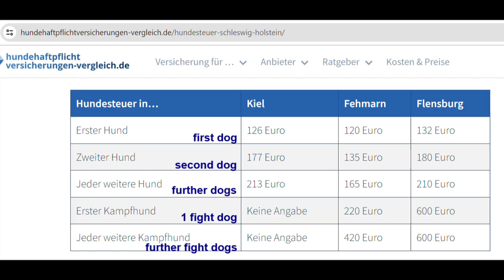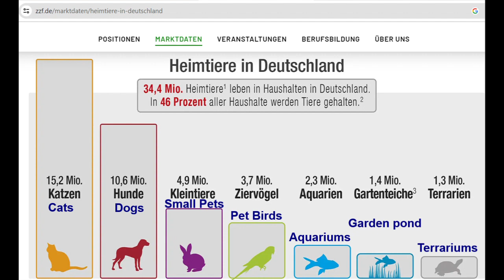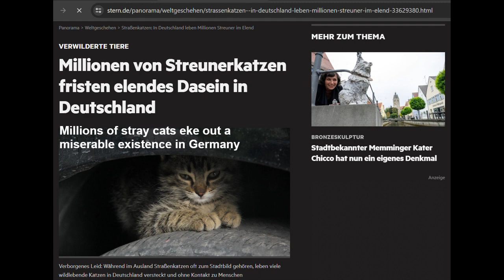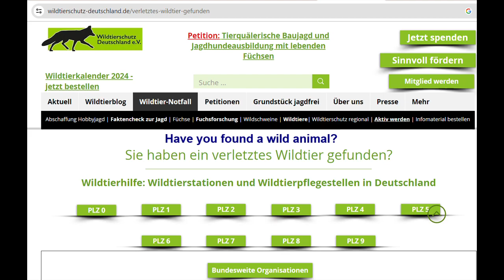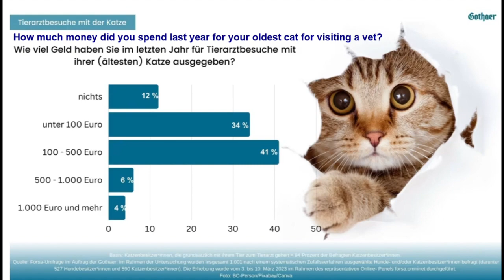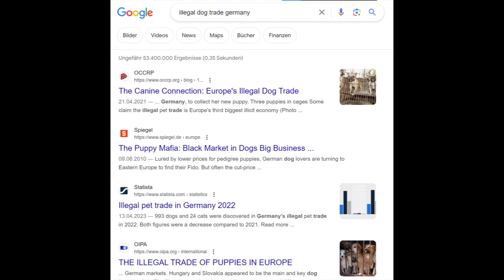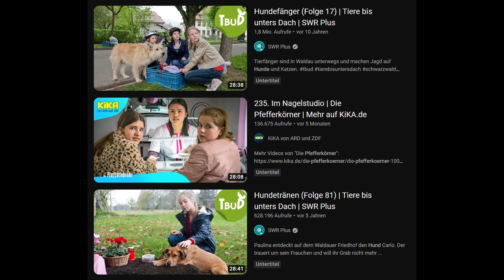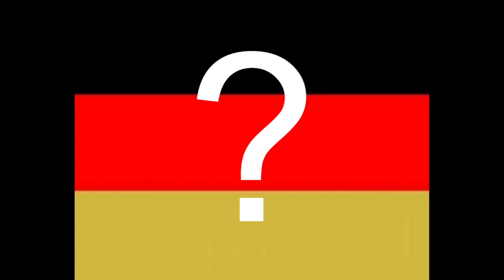Pets in Germany, so cute!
Germans have many pets, every second household has a pet.
But what pets prefer the Germans and how do they care for their pets?

00:00 Intro
00:17 Cats
02:16 Dogs
04:57 Dog Tax and List-Dogs
06:54 Horses
07:13 Small Animals
08:17 Animal Welfare
09:34 Costs
11:09 Getting your Pet
12:36 Dogs are taken for granted in public.
14:21 Advantages and Outro

______ Sources ________
Videos and pictures from Pixabay.